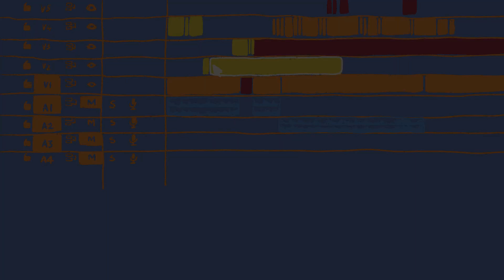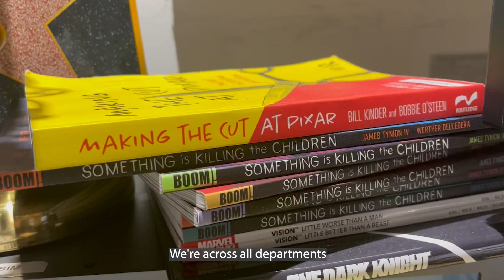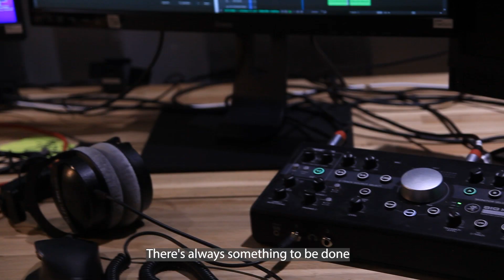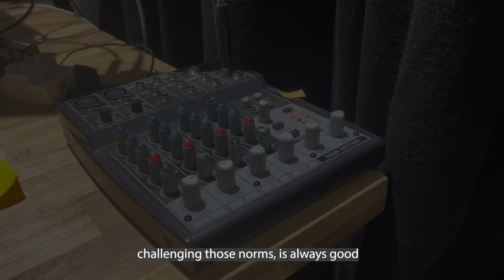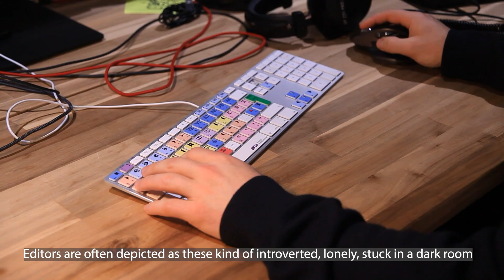Working in Animation | Editorial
Unlike Art or Storyboard, the Editorial might seem invisible in the making of an animated film. However, serving as the first into production and the last out, it's often referred to as 'the hub of the wheel,' playing a pivotal role in shaping the narrative. 🔄📽️

Curious to unravel the secrets of editing? 🤔🔍 Tune in to Conor Wilson, our 1st Assistant Editor for ThatChristmas, as he shares insights into what makes editing special and offers tips on becoming a skilled editor.

00:00 - Introduction
00:24 - How did you start out in Editorial?
02:00 - What's Editorial's role in Animation?
02:44 - What's the structure of the Editorial Department?
03:46 - Any advice for junior editors?